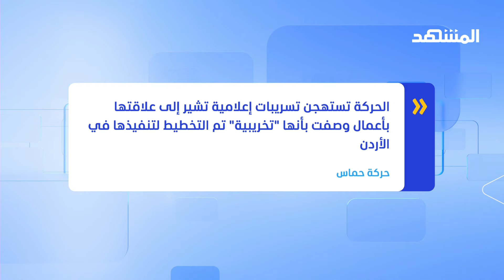الأردن يحبط مؤامرة "إيرانية" لتنفيذ عمليات تخريبية.. وبيان لـ "حماس" عن الحادثة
نقلت وكالة "رويترز" عن مصدرين أردنيين قولهما إنّ الأردن أحبطَ مؤامرة كانت تقودُها إيران لتهريب أسلحة إلى المملكة بهدفِ تنفيذ أعمالٍ تخريبية في الأردن نهاية مارس الماضي، وبحسب "رويترز" تم إرسالُ الأسلحة من قبل فصائلَ مدعومة من إيران في سوريا إلى خليّةٍ تابعة لجماعة "الإخوان" في الأردن لها صلات بالجناح العسكريّ لحركة "حماس".